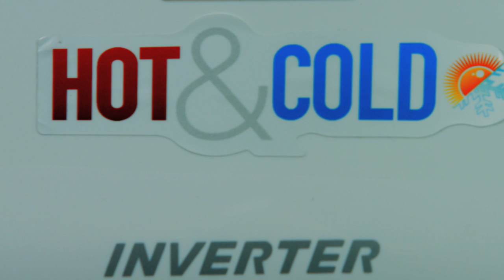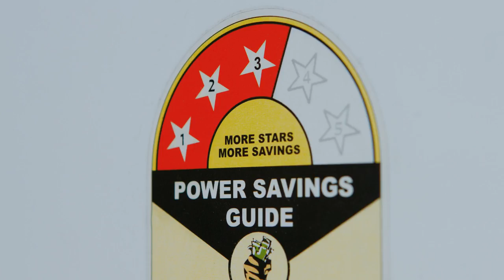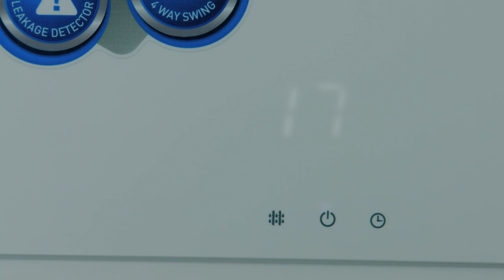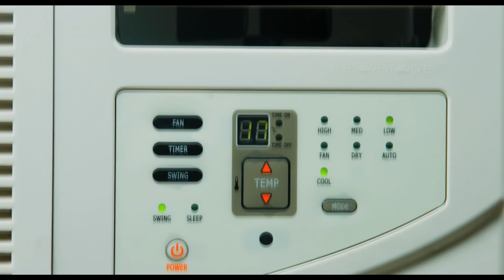Midea AC Products